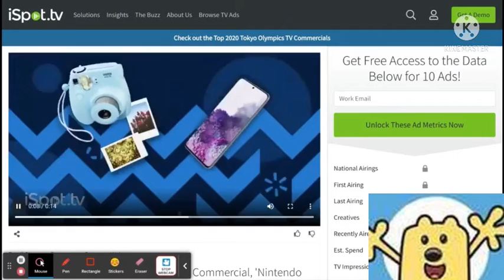Wubbzy Watching Walmart Black Friday Ad